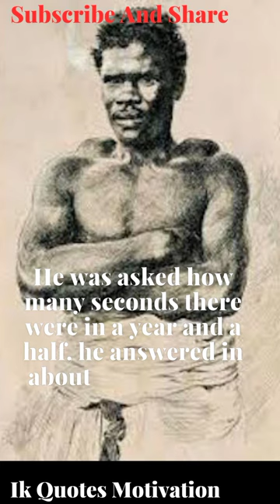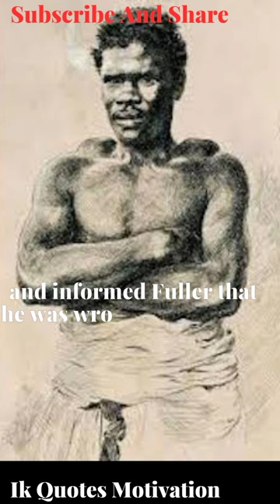Thomas Fuller, an African Salve: History and biography .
Thomas Fuller, an African sold into slavery in 1724 at the age of 14, was sometimes known as the “Virginia Calculator” for his extraordinary ability to solve complex math problems in his head. He was asked how many seconds there were in a year and a half, he answered in about two minutes, 47,304,000. Again he was asked how many seconds a man has lived who is 70 years, 17 days and 12 hours old, he answered in a minute and a half 2,210,500,800.
One of the men was working out the problems on paper, and informed Fuller that he was wrong, because the answer was much smaller. Fuller hastily replied, "'Top, massa, you forget de leap year." When the leap year was added in, the sums matched.